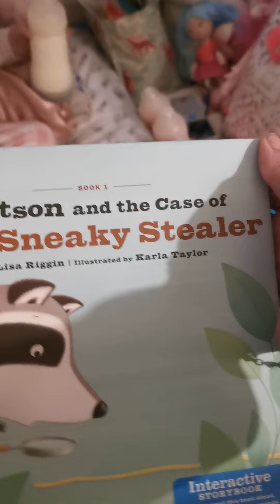roll on into bed 😂😂😂